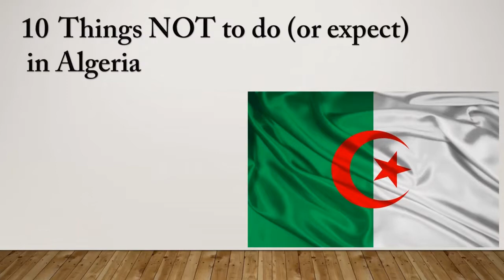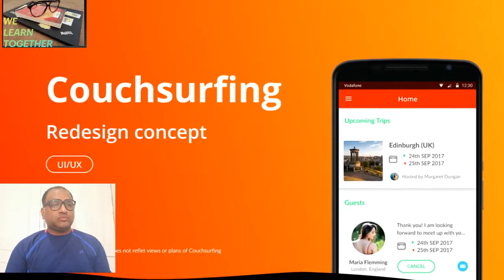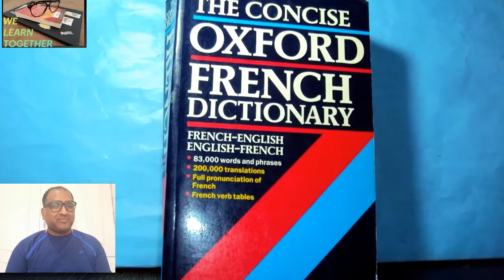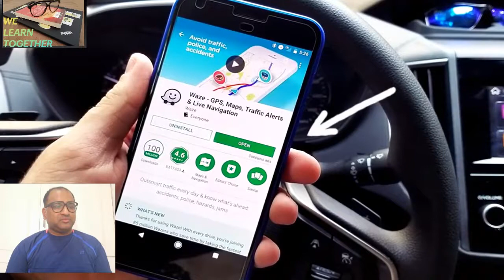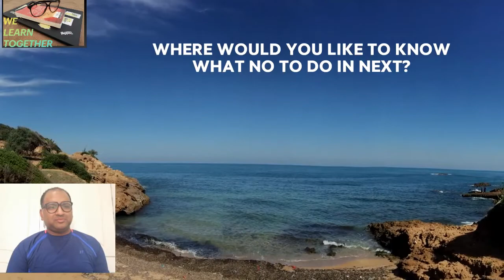My Reaction - 10 Things Not to Do (Or Expect) in Algeria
Hi Friends,

Today we are going to react on another video from Destination Tips Channel. I would request you please visit this channel & like the original video upload to encourage them to upload many new fact videos for us. The original upload video link is mentioned below

I am sure you didn’t know about Algeria but now with the help of this video you have small but important information available about Algeria country

Thank you very much for your love & support for my channel. I will try my best to bring you much exciting information which you might or might not have about a particular city or country.